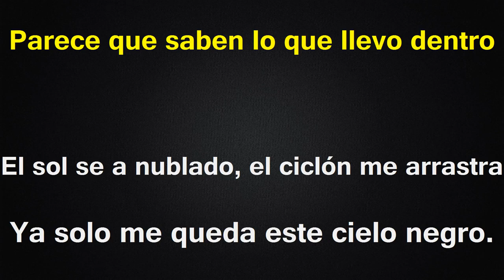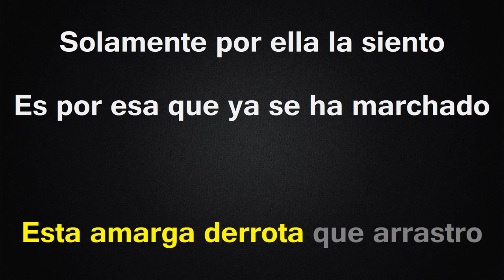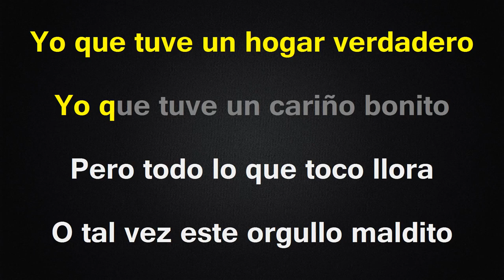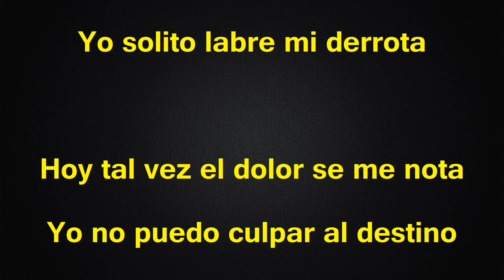Amarga Derrota - KARAOKE - Estilo Campirano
Cancion al estilo de Ariel Camacho y Los Plebes del Rancho